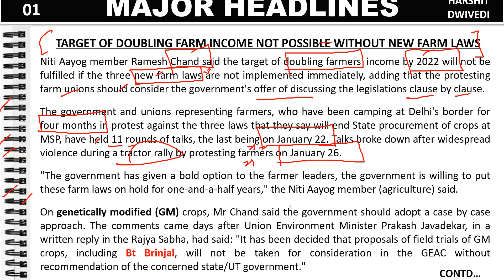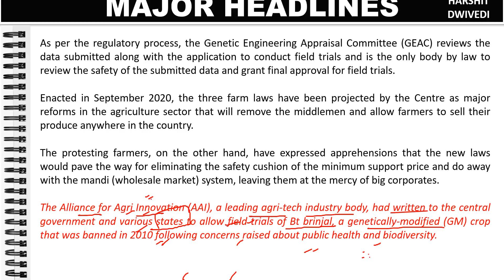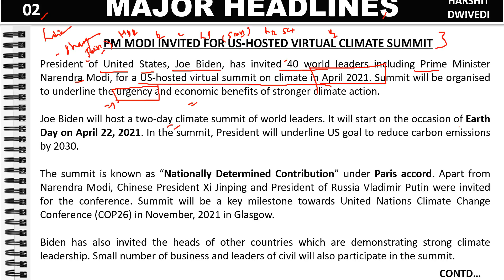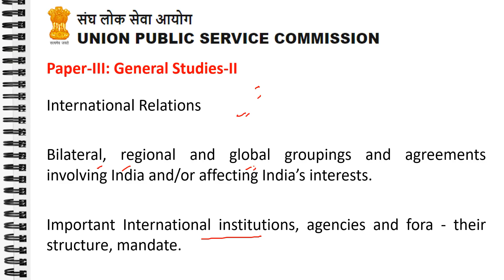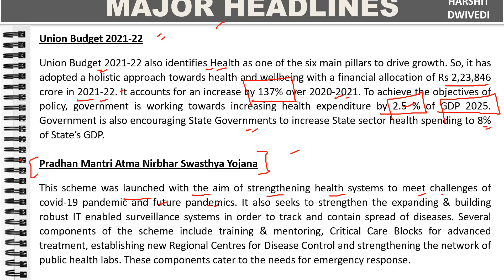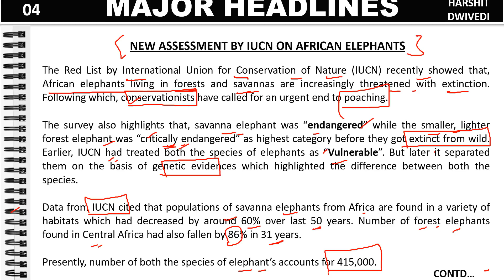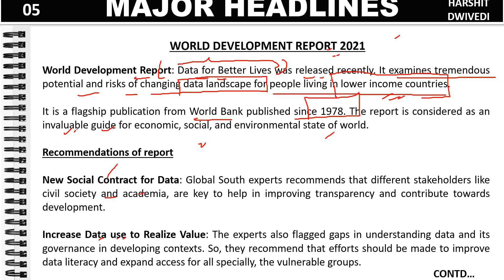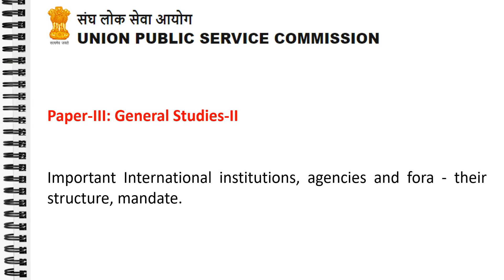29th March 2021 Daily Current Affairs/Burning Issues (7th NATHEALTH summit, WDR 2021, GEAC approval)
The 29th March 2021 important current affairs/daily news has been discussed in this video.